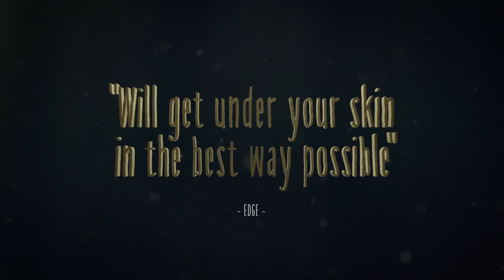Little Nightmares - Launch Trailer (Official)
Game: Little Nightmares